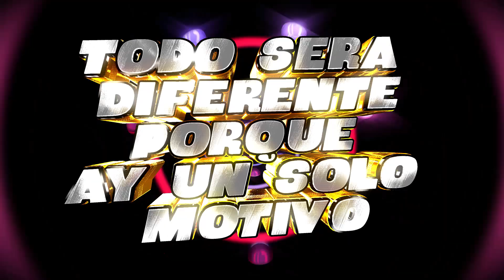👌👌ZONTE MUSICAL 👌👌gran super bailazo ACUATEMPA HUEJUTLA HGO fiesta de boda😱😱👇👇🤵👰